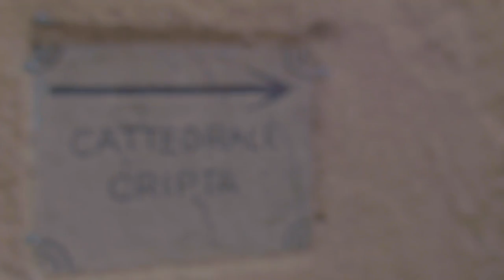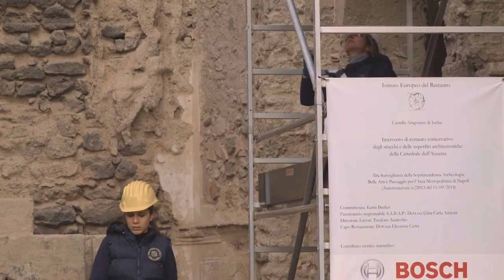Bosch power tools support European Renovation Institute’s team restoring a historic cathedral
Different Bosch professional power tools were used by the team of theEuropean Renovation Institute for the restoration and protection of thecathedral in the Aragonese castle in Ischia: the stirring mechanism GRW 12 EProfessional, the new rotary hammer GBH 18V-26 F Professional, the cordlessblower GBL 18V-120 Professional, and the dust extractor GAS 15 LProfessional. With their work the team of young restorers contributes to thepreservation of the objects of cultural value in Italy and worldwide.

The rotary hammer GBH 18V-26 F Professional proved to be really helpfulduring the first phase of restoration works. The KickBack Control functionof the tool was considered as very important particularly during working onladders and scaffolds. Furthermore, thanks to the stirring mechanism GRW 12E Professional a right mortar mixture could be produced ad hoc and thecordless blower GBL 18V-120 Professional was therefore essential for theremoval of drilling dust before plaster works.